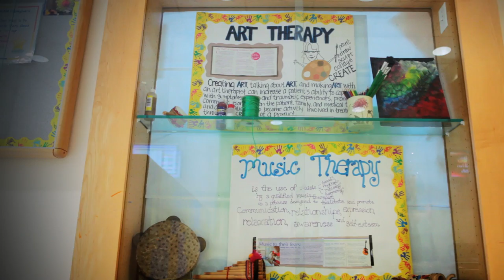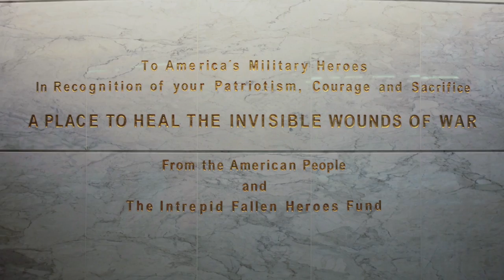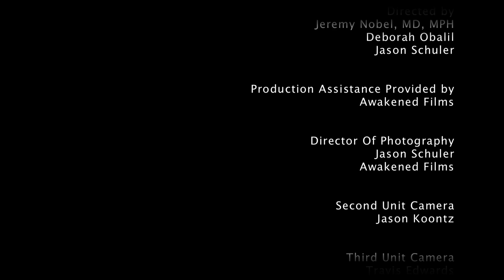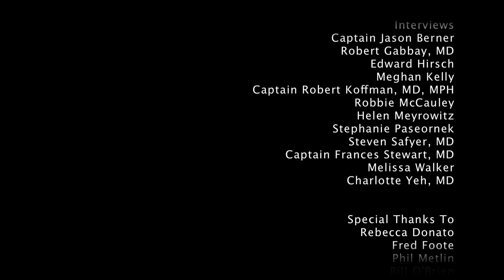Can Art be Medicine?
In recent years there has been increased interest in the relationship between art and healing in the medical world.

There has been a similar focus within the arts community. Often based on their personal experience with illness, painters, dancers, sculptors, writers, and arts educators have also realized the power of the creative process to heal body and mind.

Unfortunately, most patients are often left on their own to develop these coping skills. Since health is a fundamental personal and social asset, it is essential that outreach and support programs devoted to healing, or the restoration and maintenance of good health, be more fully integrated into the fabric of the community.

The Foundation for Art and Healing (FAH) will bridge the gap to synthesize the medical and humanistic perspective of the healing process and transport it into community settings.

Created by Awakened Films